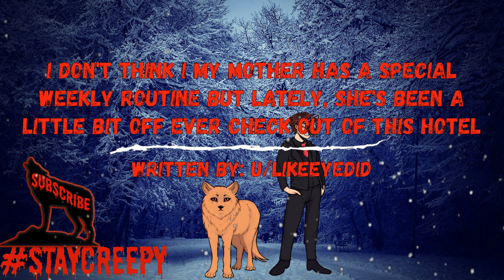Scary Stories | My mother has a special weekly routine but lately, she's been a little bit off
Story: My mother has a special weekly routine but lately, she's been a little bit off

Animation Specialist:
Julian Bacani

Co-narrators:
- Penny Tailsup